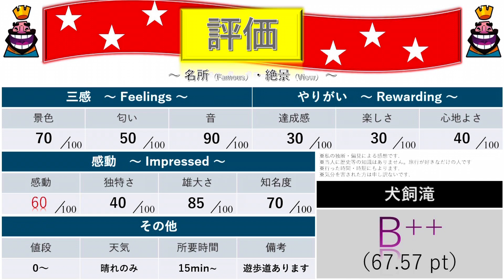[霧島の大滝♈️|鹿児島観光] 妙見温泉の奥に潜む大滝 「犬飼滝」 〜鹿児島県霧島市〜 kagoshima travel